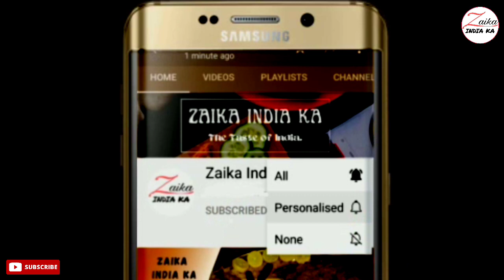5 Kg Kheer ki Recipe | Rice Kheer Recipe | चावल की खीर | Chawal Ki kheer ki Recipe | Zaika India ka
5 kg kheer ki Recipe
Chawal ki kheer kaise banaye
Rice kheer recipe in hindi